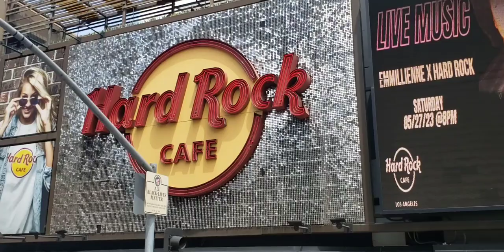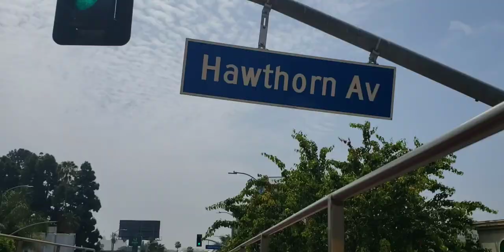De Hollywood a Beverly Hills.